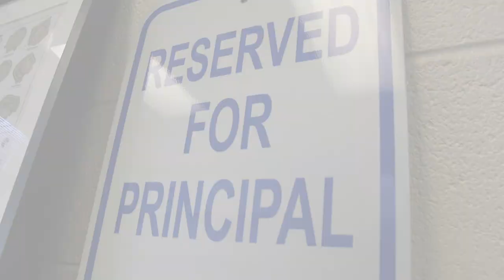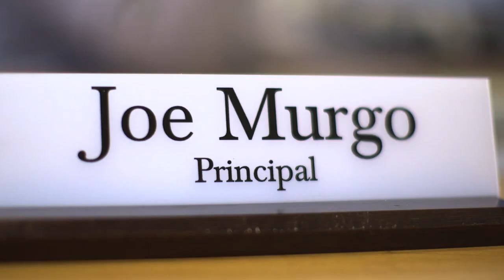Meet Joe Murgo - Principal of "Potomac Shores" Middle School (opens in 2021)